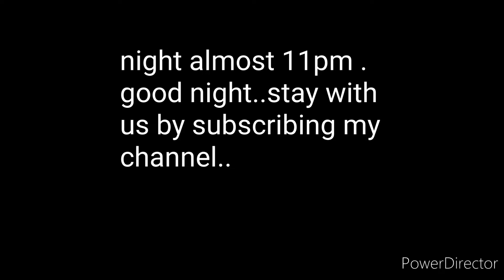ಪಡ್, ಕ್ಯಾಶ್ಯೂಸ್, ರೆಸಿನ್ಸ್ ಯಲ್ಲಾ ತಿಂದೆ // Cute shravya talk so fluently /cute baby photoshoot ideas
ಪಡ್, ಕ್ಯಾಶ್ಯೂಸ್ ಯಲ್ಲ ತಿಂದೆ

school cute toddler

school going girl

cute baby photoshoot at home

baby photoshoot making

how to make rabbit theme photoshoot at home

kannada vlogs

easy cook with me

easy daily life routine vlogs

daily vlogs

how to make baby photoshoot at home

easy home inside baby photoshoot

four months baby photoshoot

baby photoshoot hege madudu maneyalline

how to make photoshoot at home

easy baby photoshoot at home

Rabbit theme baby photoshoot

rabbit and carrot baby photoshoot

rabbit theme

welcome to Ladies Dunia Kannada channel.
 subscribe to my channel for more recipes in Kannada.. uttar Kannada style yalli yall bage bage ada aduge galannu maduttene.. mattu pregnancy related tips and care videos also maduttene please subscribe madri nan videos na like madri.. nanag support madri.
🙏🙏🙏 thanks to one and all ☺